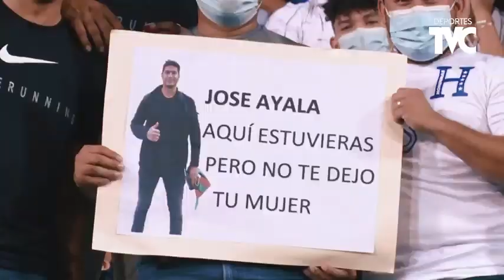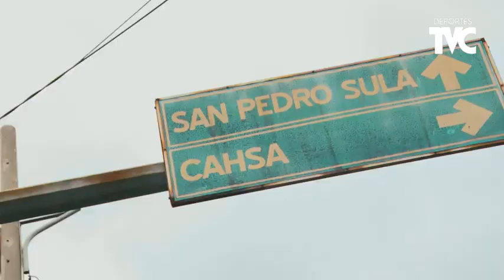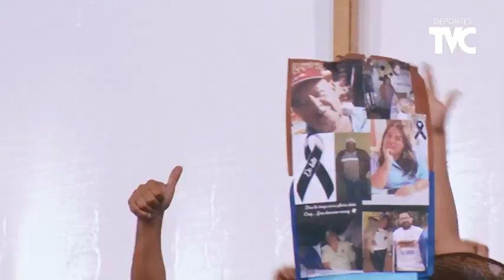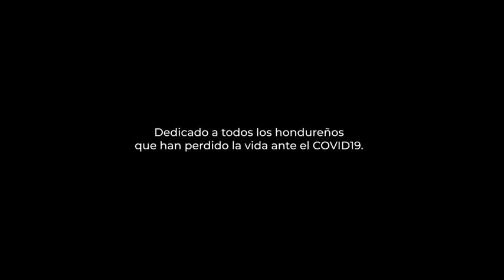Honduras Vrs Estados Unidos La Historia Mas Alla De La Derrota | El Toque De Rely